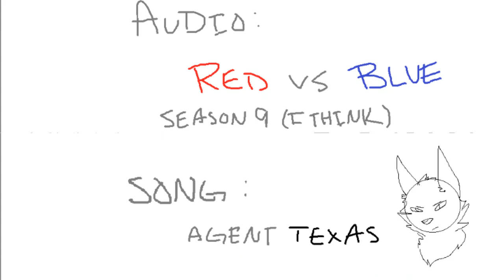Caboose's Girlfriend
WE OWN NOTHING BUT THE ART

Enjoy! :3